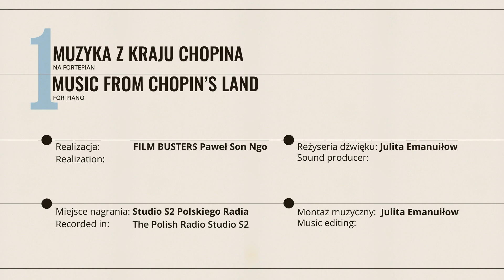„Muzyka z kraju Chopina” | Zygmunt Noskowski – „Polonez elegijny”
Zygmunt Noskowski – „Polonez elegijny”

Utwór pochodzi z I zeszytu „Muzyka z kraju Chopina” na fortepian

Wykonanie: Weronika Chodakowska
Realizacja: Film Busters Paweł Son Ngo
Projekt okładki: Małgorzata Herba
Miejsce nagrania: Studio S2 Polskiego Radia
Partner: Kawai
Realizacja w ramach kampanii „Muzyka z kraju Chopina”
Dofinansowano ze środków Ministra Kultury i Dziedzictwa Narodowego w ramach Programu „Kultura Inspirująca”.